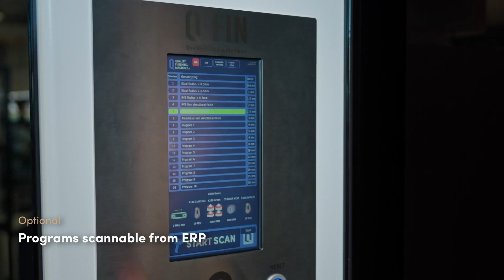Q-Fin F1200 Overview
With the F1200 from Q-Fin you can deburr, edge round and/or finish sheet parts up to 1200 mm wide in a single pass. Depending on the material to be processed, you can either choose a system with vacuum or magnetic product fixation. The conveyor belt is adjusted accordingly. The machine is easy to operate by means of a touchscreen and consists of 3 operating stations.

Want to learn more - Contact Sheetmetal Machinery Australia today!